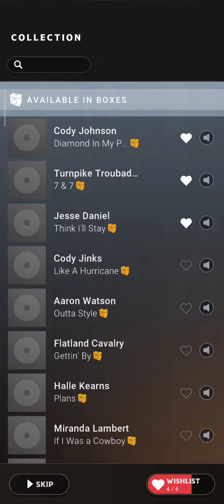COUNTRY STAR #36 GANHEI A MÚSICA "CODY JINKS LIKE A HURRICANE"!!